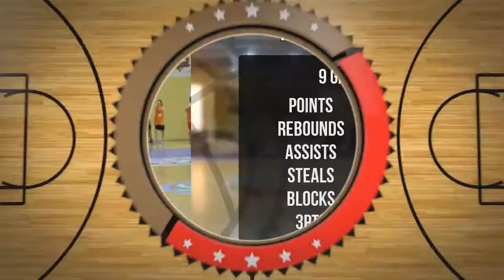Filip Górecki Draft Camp Player Mixtape 2021